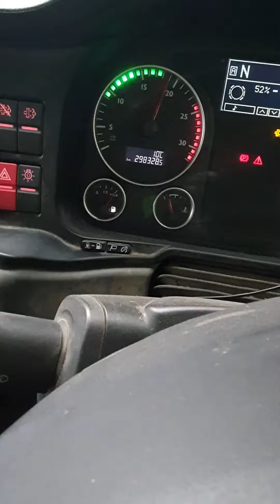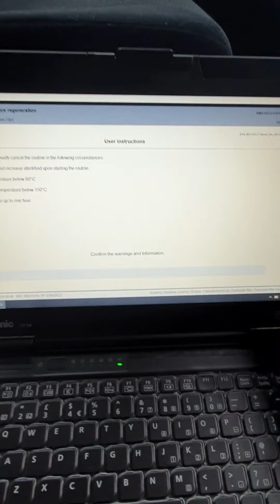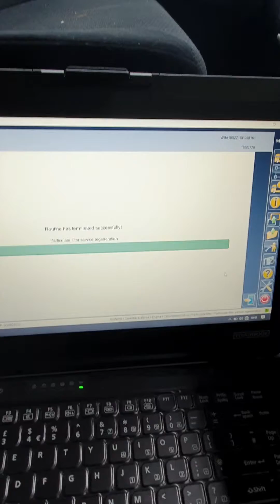MAN CATS 3: How to Force Regenerate the DPF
This video will walk you through the process of force regenerating your DPF via MAN cats 3.